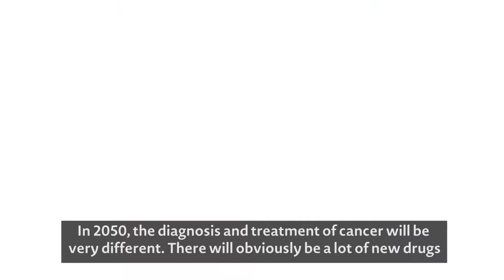What Will Cancer Treatment Look Like in 2050?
Scott Dylla, Ph.D., Vice President of Research and Development, Chief Scientific Officer, AbbVie Stemcentrx and Tom Hudson, M.D., Vice President of Oncology Discovery and Early Development, AbbVie, discuss 'What will cancer treatment look like in 2050?'